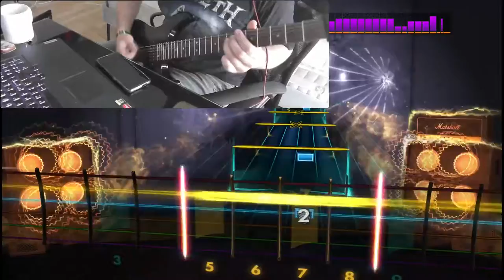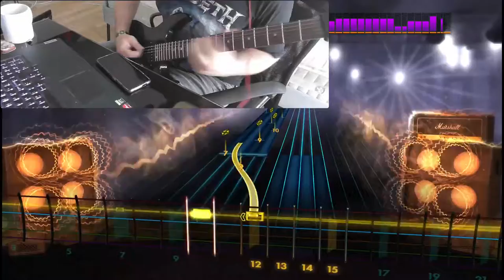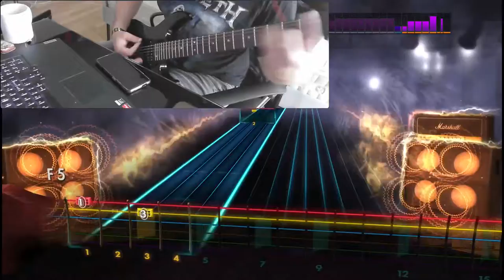Judas Priest - The Ripper (97.34%) | Rocksmith 2014 - CDLC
Or if you like Jack "that did some questionable things because his parents didn't love him enough and he managed to escape the coal mine"